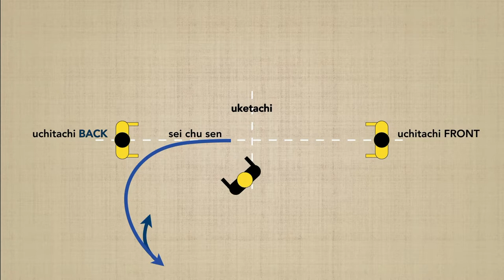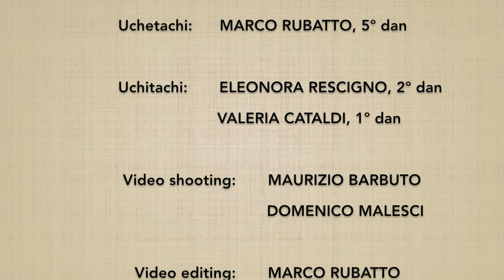Ken no riai 4/4 - Marco Rubatto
"Tagli in 2 direzioni opposte con i principi della spada" (zengo giri ken no riai): in questo quarto esercizio si neutralizza prima l'uchitachi posteriore e quindi quello anteriore, mediante 2 tagli che contro-ruotano fra loro